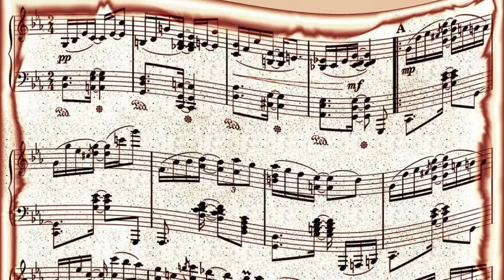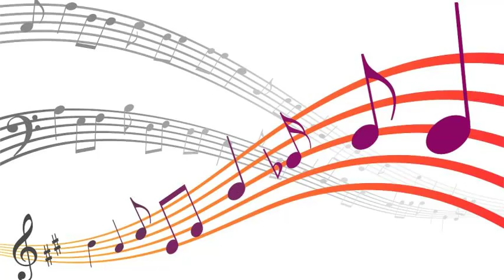Miles Davis - Conception (1950)